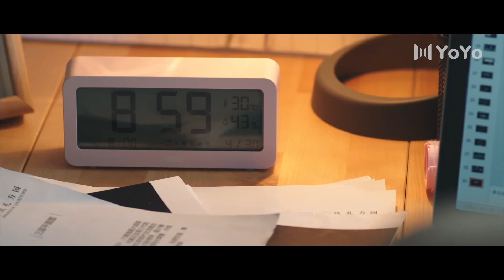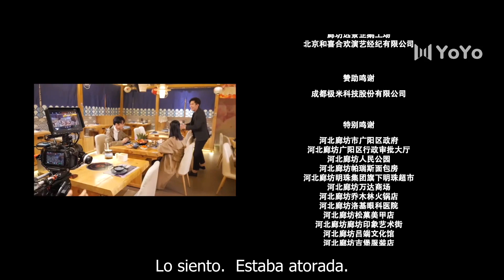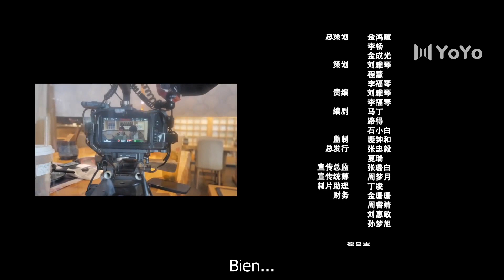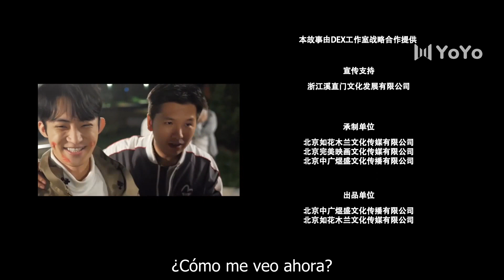【Sub Español】 Te veo mañana 04 | See You Tomorrow | 明天请你喜欢我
💬Sinopsis:
Ding Ning estaba soltera hasta que conoció a Xiao Ye. El encuentro destinado también trajo una catástrofe extraordinaria... han quedado en un bucle de tiempo y es en el día en que se conocieron, lo que también le dio a Ding Ning la oportunidad de comprender y "planear" con Xiao Ye hasta que se rompia el ciclo del tiempo.